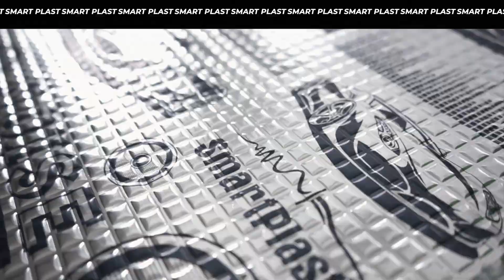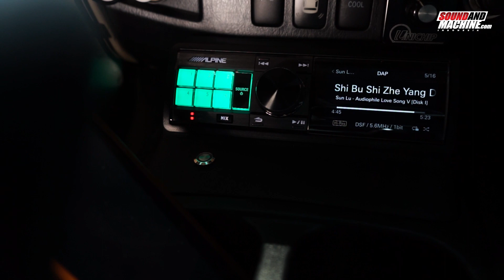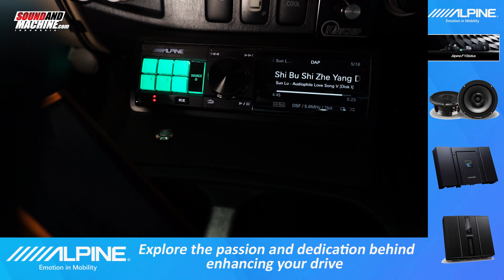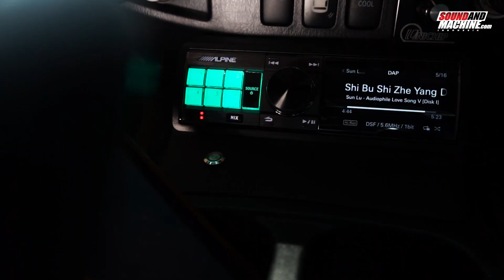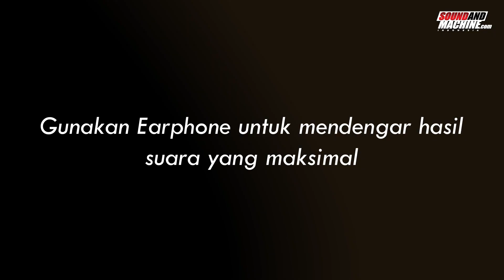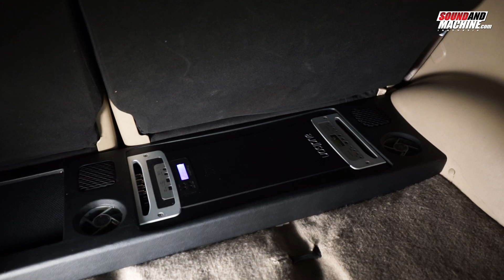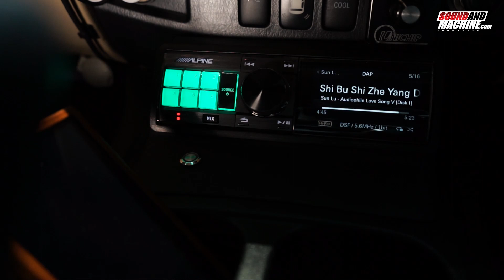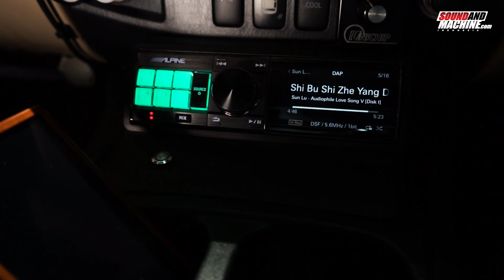Toyota Fortuner Upgrade Audio Alpine F1 Status Gen. 3 di Cartens Autosound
Ini diaToyota Fortuner Klasik yg sudah di Install audionya di cartens autosound dengan manggunakan piranti Top Of the line dari setiap lini produk audio